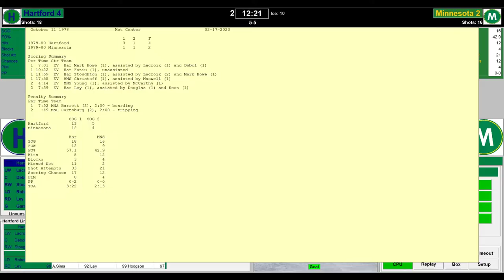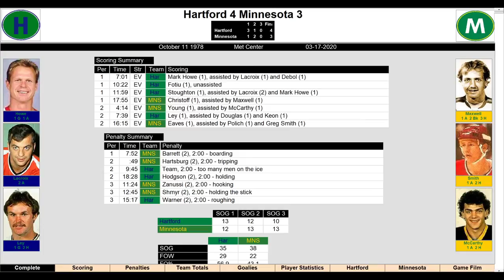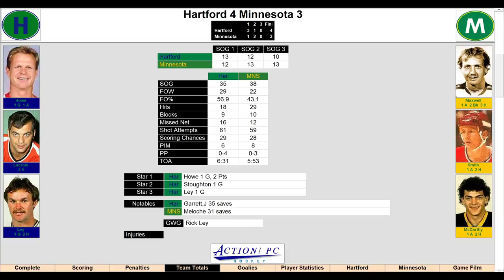Action PC Hockey - 1979-80 Whalers vs 1979-80 North Stars Best of 70's League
The Hartford Whalers take on the Minnesota North Stars in the Best of the 70's League